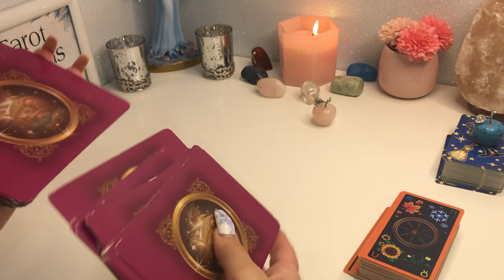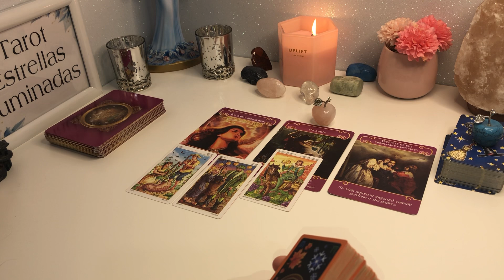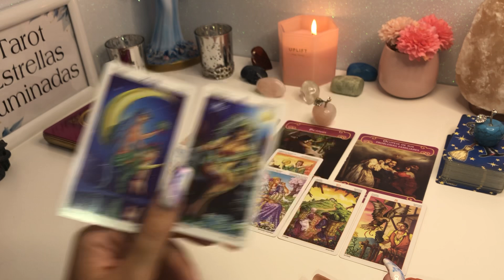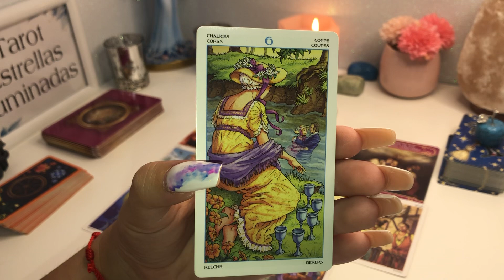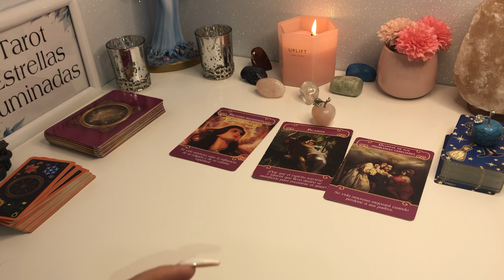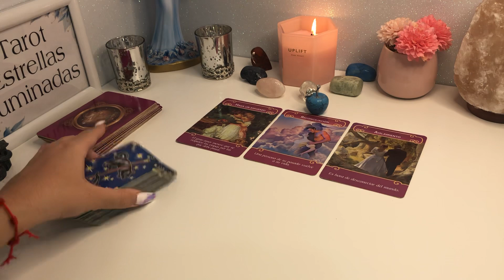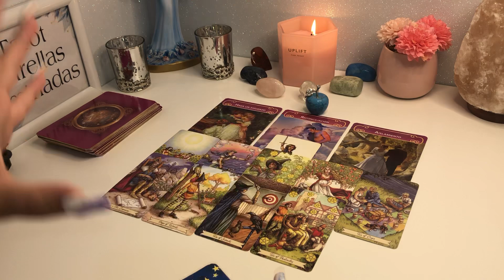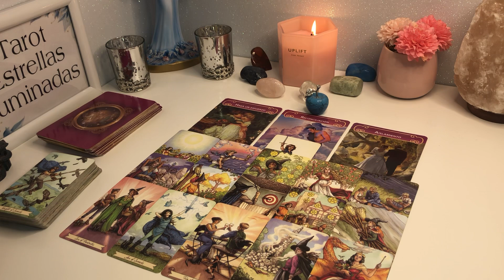Qué es lo que lo aleja de mí a día de hoy❔🚫Qué piensa❔💕Tarot interactivo hoy amor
Hola mis estrellitas 🌟
Mi nombre es Carmen, te doy la bienvenida a mi canal 🥰
Este vídeo es un interactivo donde podrás obtener mensajes o predicciones sobre tú persona de interés.

¿Quieres obtener una lectura privada de Tarot?
No dudes en ponerte en contacto conmigo hay estaré para ayudarte y orientarte en cualquier problema que tengas.
A parte de Tarotista soy tú amiga.

Te facilito métodos de pago.
💳Transferencia bancaria.
📩Súper chat (Tendrías que abonarlo durante un directo)

🧿Todas las citas serian con dia y hora.
🚨También hago consultas exprés urgentes a cualquier hora y momento el día con un costo extra🚨

Besitos de luz y bendiciones para todos ✨